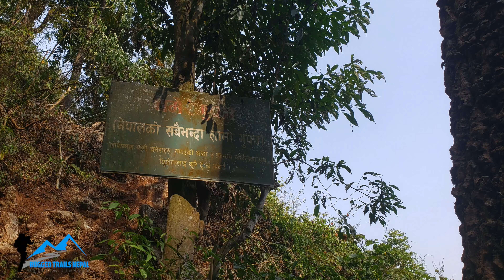Pokhara Bhimad Nepal | Longest Cave of Nepal, Places to visit in Bhimad ( भिमाद) Siddha Gufa Nepal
Bhimad is a proposed sub-metropolitan city in Tanahu District in the Gandaki Zone of central Nepal.
Pokhara to Bhimad is about 38 Km and takes maximum 1 and half hour drive.

We couldn't capture the mountain views from Bhimad but we can see the Mountains too - (for mountain lovers).

Start planning to Explore Bhimad if you haven't visited yet, you can make a stop on the way to Pokhara or on the way back to Kathmandu.

Siddha Cave or Siddha Gufa is a cave located in Bimalnagar, Bhimad. It is the largest cave in Nepal and second largest cave in South Asia.

If you want any help and information about Bhimad, connect with us and we will provide you the local guide who can show you Bhimad Bazzar, Caves and the beauty around it.